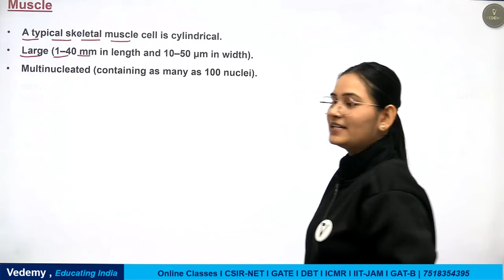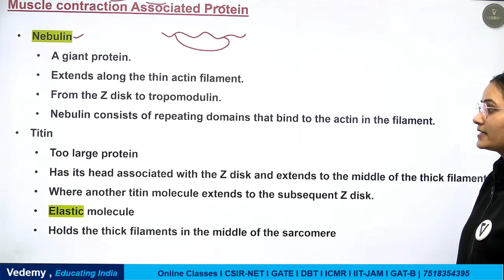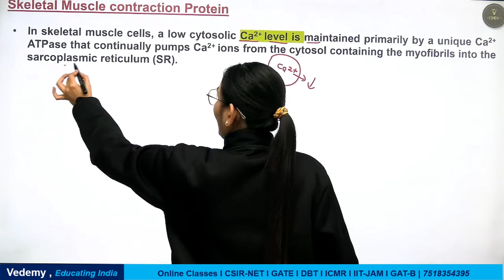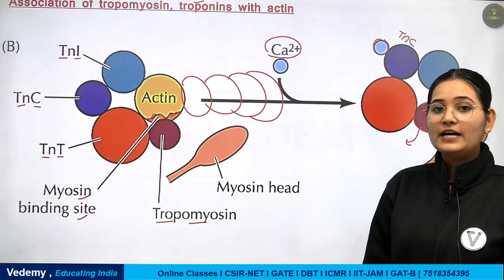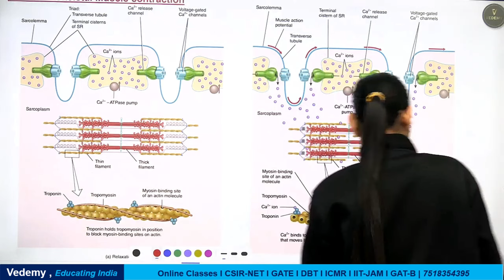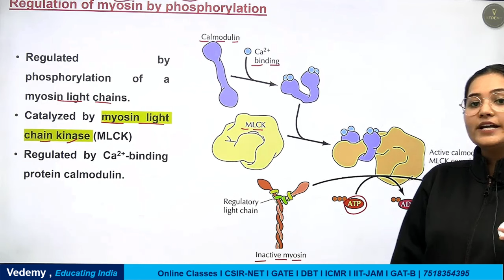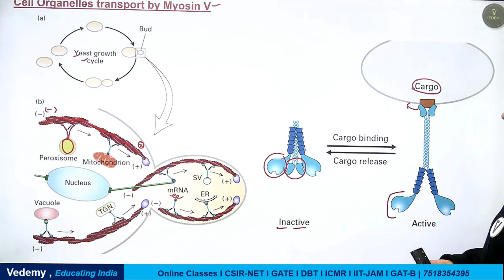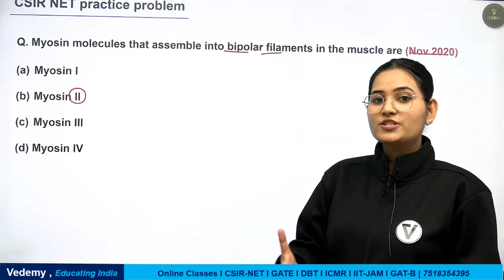Muscle Contraction | Cell Biology | Dr. Ravina Rai | CSIR | DBT | GATE | ICMR | JAM | ICAR | CUET